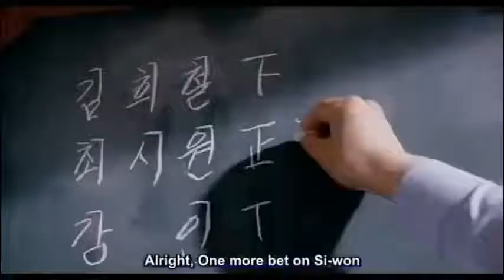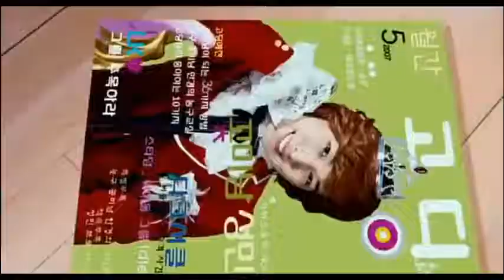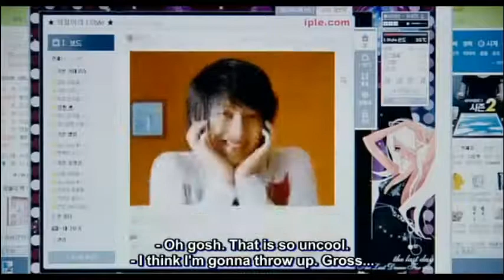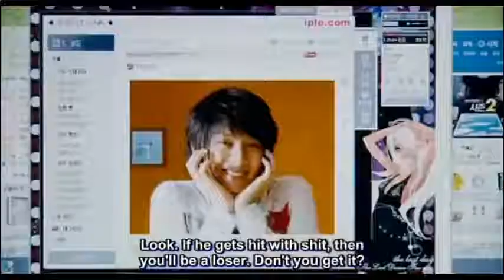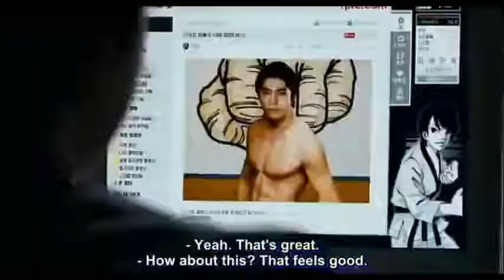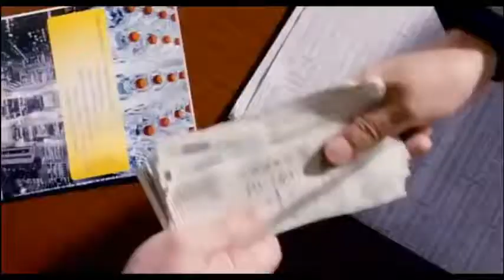Attack On The Pin Up Boys [2007] part 2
Hi guys if you watch this video and see any cut clip/scene is due to copyright matter.